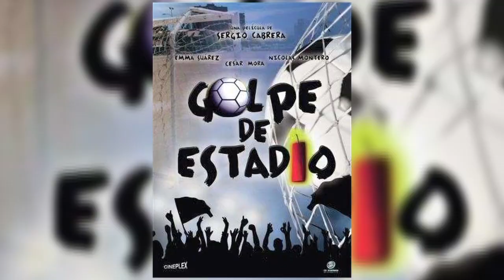Director del mes Sergio Cabrera - Golpe de estadio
Golpe de estadio trata el tema del conflicto armado en Colombia empleando elementos de la comedia popular. Fue candidata al Premio Goya a la mejor película extranjera de habla hispana. Canal Cinema